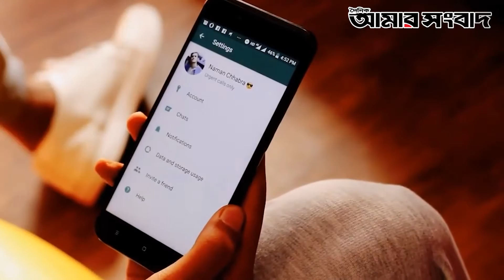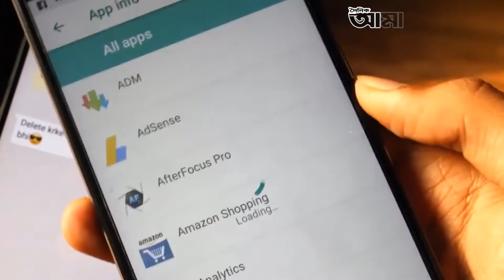পর্নোগ্রাফি কাণ্ড: কীভাবে চলতো অশ্লীল ছবির এই রমরমা চক্র | Amar Sangbad